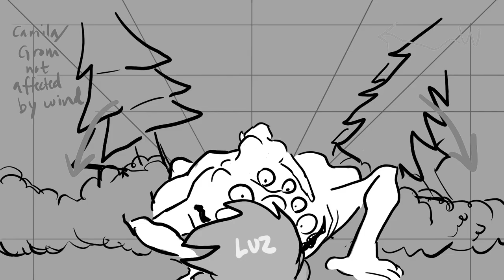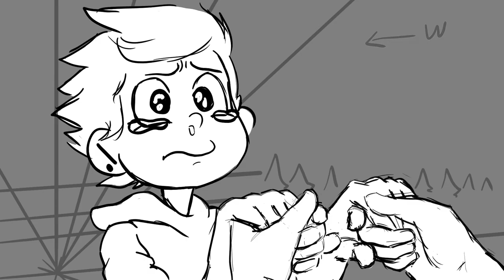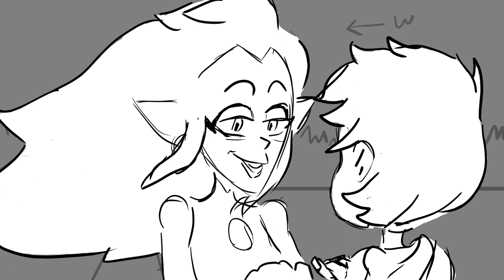Nightmare Before Woe - Part THREE | The Animation Coven [TOH Fan-Made]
[Description]
The Animation Coven presents part three of our fan made episode!

~~~Synopsis~~~
When Luz loses sleep after facing her worst fear, Eda gives her and her friends an experience in dream walking.

[Credits]
Everything in this video, from the music, the backgrounds, the animation, the art, to the composition and more, are completely made by members of the The Animation Coven. Please check out the socials of everyone presented in the credits! We are grateful for everyone who help make this project possible!

Thanks for stopping by, feel free to stick around!